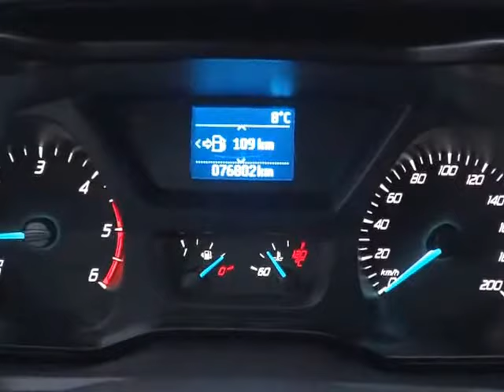FORD TOURNEO/TRANSIT CUSTOM 2.2 TDCi L2 114 kW, 9 MÍST NAVIGACE - D1 CARS .int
KOMPLETNÍ INFO O TOMTO VOZE VČ. CENY, NALEZNETE NA